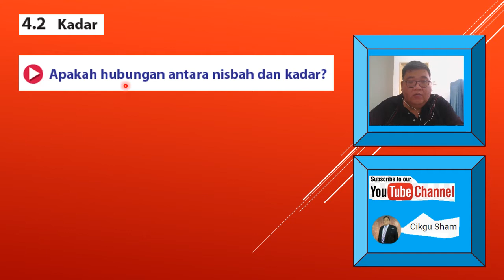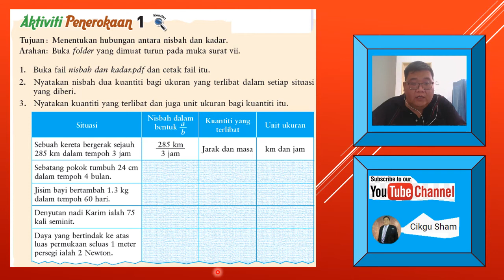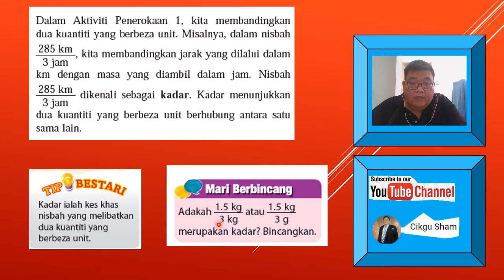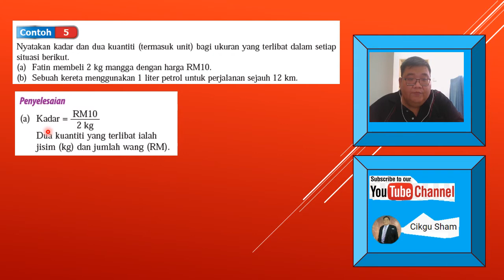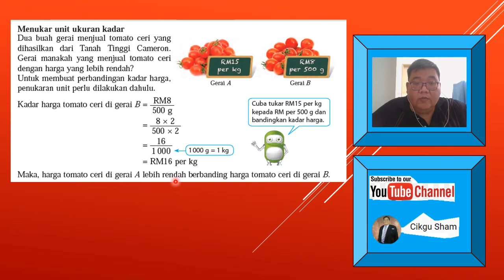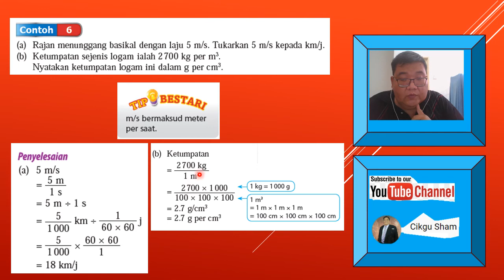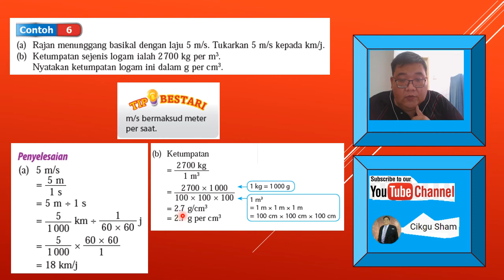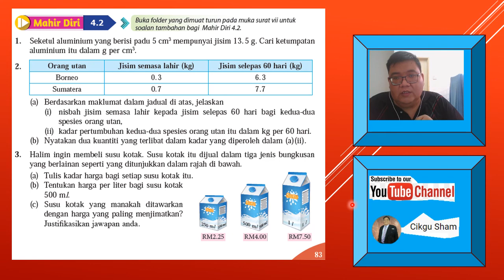MM T1 BAB 4 4 2 Kadar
DUNIA MATEMATIK... JOM BELAJAR MATEMATIK BERSAMA CIKGU SHAM..
MATEMATIK TINGKATAN 1
Bab 4 Nisbah, Kadar dan Kadaran
4.2 KADAR